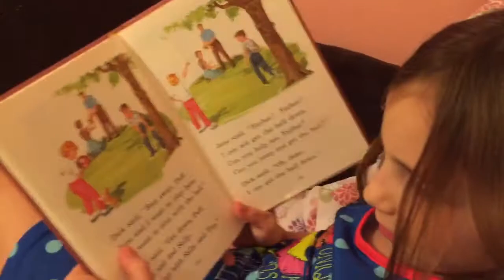Natalya reading Dick and Jane stories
Jan 2015 - Natalya reading some Dick and Jane stories. She's a kindergartner.